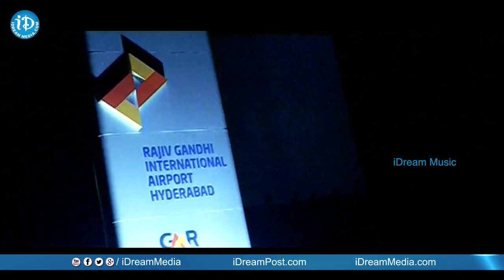Tela Tela Video Song - City Life Movie || Venu Madhav || Koutilya || Prathap Vidyasagar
Watch Tela Tela video song from the movie City Life. Starring Venu Madhav, Aziz, Koutilya, Sonu, Ameer, Moloni patel, Sandra, Suthi misra, Doopa kaur, Ramya, Melkote, Chandana Chakravarthi, Gundu Sudarshan, Shiva, Tabar, Naveen, Vadivelu among others. Directed by Soudha and  Produced by Venkateswara Rao. Music Composed by Prathap Vidyasagar.